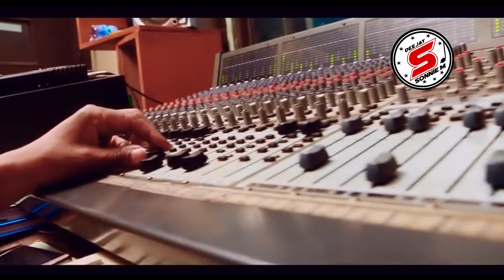Dr Eddie Gathenge Full Mugithi mix songs by Dj Sonnie M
In this video, Dj Sonnie M is giving you the full mix songs of Dr Eddie Gathenge. Dr Eddie Gathenge is a Kenyan singer and songwriter. He has released major mugithi tracks like matuini ni gwitu, nindarwarire, mugure indo njiru, irio cia ngai and many more.

Dr Eddie Gathenge is known for his mix of kikuyu traditional mugithi music. If you're a fan of kikuyu mugithi music, then you should definitely check out Dr Eddie Gathenge's music! In this mix, you'll get to hear some of his classics, as well as some of his recent hits.